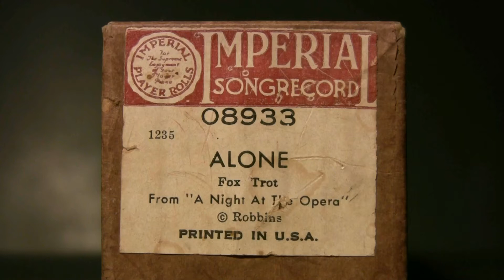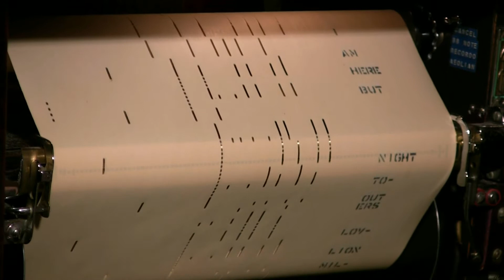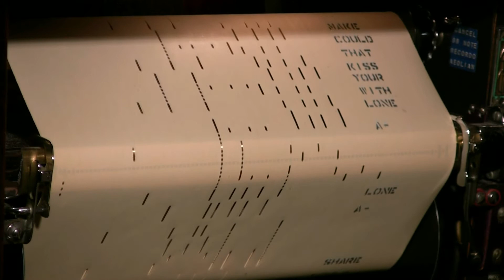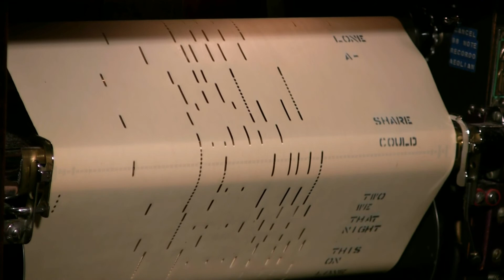Alone - Ampico Lexington 88n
from "A Night At The Opera"